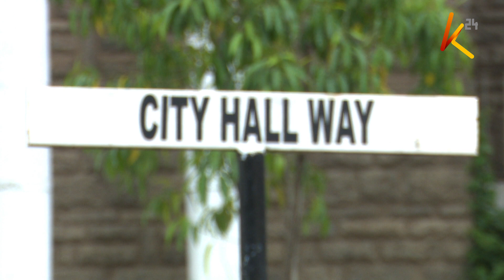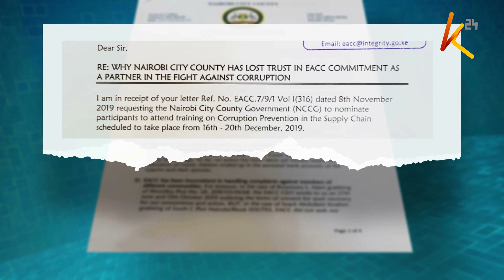Miadi na EACC: Mawaziri, maafisa wa Nairobi waalikwa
Tume ya maadili na kupambana na ufisadi EACC, imewaamuru  mawaziri 15 wa kaunti ya Nairobi kujisalimisha afisini mwao wiki ijayo, ambapo watahojiwa kuhusianaa na madai ya uadhirifu wa fedha katika kaunti hiyo,  na matumizi mabaya ya mamlaka.
 Haya yanajiri huku spika wa bunge la kaunti Beatrice Elachi, na kiongozi wa wengi aliyeng'atuliwa mamalakani, Abdi Guyo, kuhojiwa na kamati yaseneti kuhusu ugatuzi.
Kama anavyotuarifu Shukri Wachu, haya yanajiri wiki moja baada ya gavana Sonko kufika EACC, kuhojiwa, na baadaye, kukiri anachunguzwa visivyo.